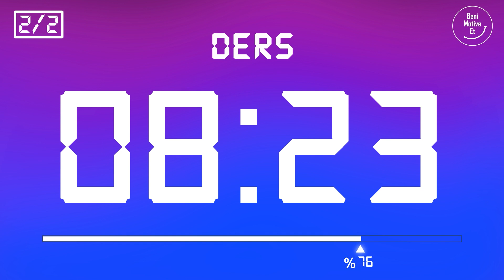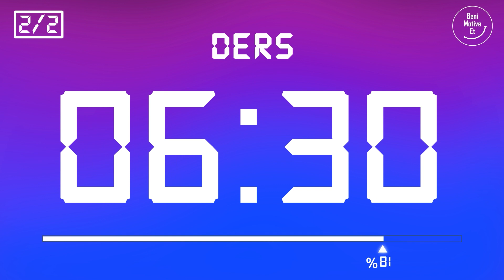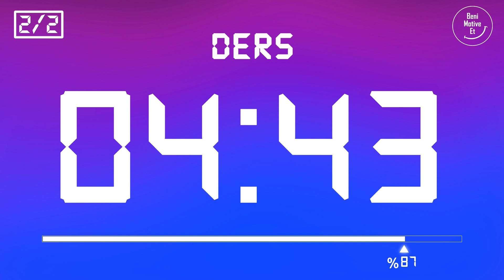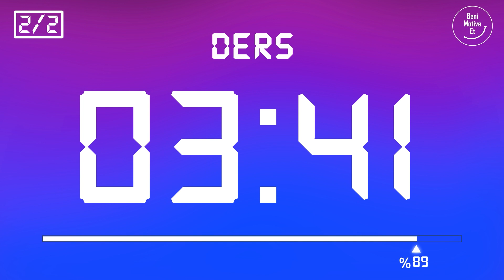Pomodoro Tekniği - 35 dk Ders 10 dk Mola (2 Set) - Reklamsız - Müziksiz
Pomodoro Tekniği, çalışma sürelerini ve aralarındaki molaları düzenli bir plan dahilinde ayarlayarak, çalışma verimliliğini en üst seviyeye çıkarmayı amaçlayan etkili bir zaman yönetimi stratejisidir. Bu video, 2 set halinde 35 dakikalık ders çalışma periyotları ve 10 dakikalık dinlenme araları sunarak, verimli bir çalışma düzeni oluşturmayı hedefler. 📖

🎯 Nasıl Uygulanır? 📝👩‍💻

🌟 Neden Pomodoro? 🌟
• Konsantrasyonu artırır.
• Motivasyonu yükseltir.

⏲️ Zaman Kodu:
00:00:00 ⏰ Hoş geldiniz
00:00:11 1. Pomodoro Etüdü ⏳
00:35:12 ☕ Mola
00:45:13 2. Pomodoro Etüdü ⏳
01:20:14 🏁 Bitiş

💪 Motivasyon Sözü 🔥
💬 "Arkana bakma, o tarafa gitmiyorsun!"